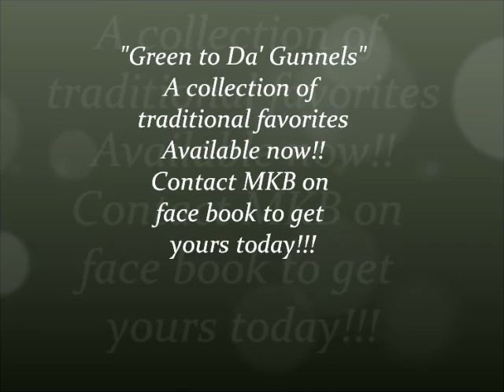Green to da gunnels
Mainland Kitchen Band new cd available. "Green to Da' Gunnels". A collection of traditional favorites.